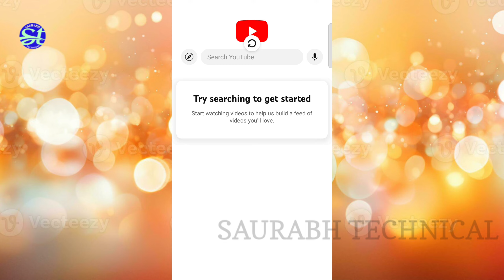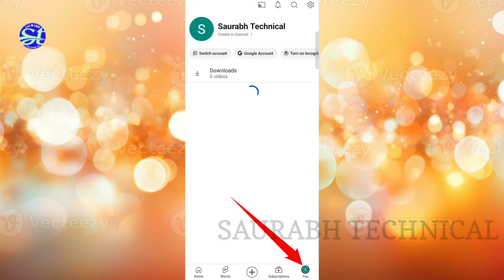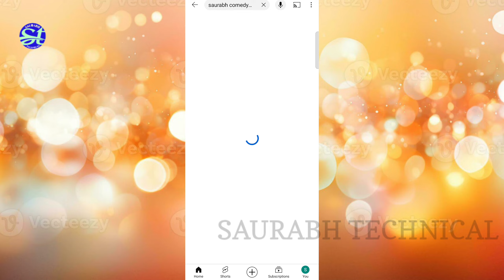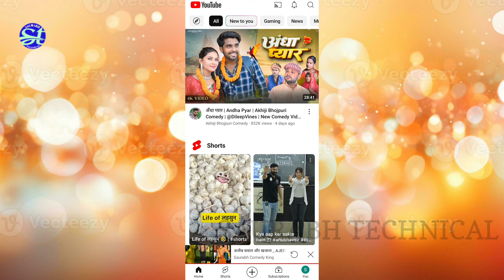Try Searching To Get Started Problem Solve || YouTube Par Try Searching To Get Started || New Video